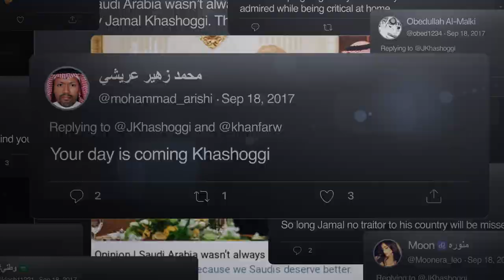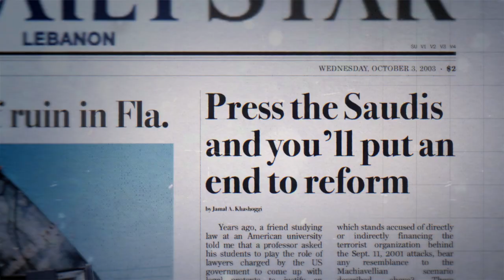The Dissident - Official Trailer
From the Academy Award-winning director of Icarus, Bryan Fogel, comes the untold story of the murder that shook the world.

Washington Post journalist JamalKhashoggi was critical of his beloved Saudi Arabia and of Crown Prince Mohammed bin Salman’s policies. On October 2, 2018, Khashoggi entered the Saudi Arabian consulate in Istanbul and never came out. His fiancée and dissidents around the world are left to piece together clues to his brutal murder—and in their dogged quest for truth, they expose a global cover-up perpetrated by the very country he loved.

With exclusive access to the Turkish government’s evidence; to Khashoggi’s fiancée, Hatice Cengiz; and to Khashoggi’s close friend and fellow Saudi insurgent, Omar Abdulaziz, Academy Award–winning filmmaker Bryan Fogel unearths hidden secrets in this real-life international thriller that will continue to rock the world long after the headlines have faded away.

Chillingly powerful and heartbreakingly candid, TheDissident is an intimate portrait of a man who sacrificed everything for freedom of speech. With this cogent film, Fogel joins a cadre of dreamers across the globe who refuse to squelch the life’s work of an intrepid rebel, who, even after death, is defying those who sought to silence him forever.